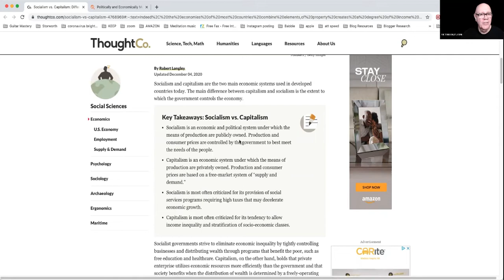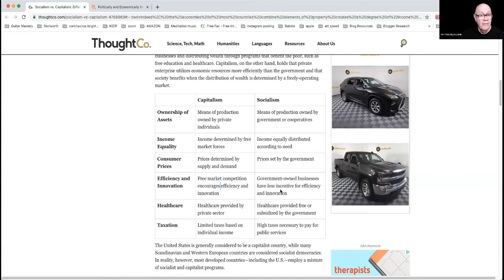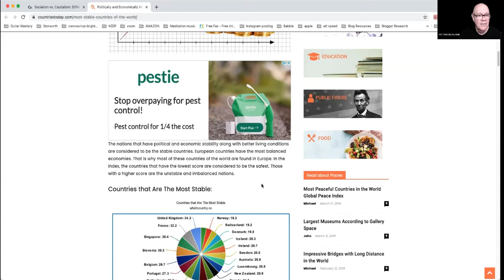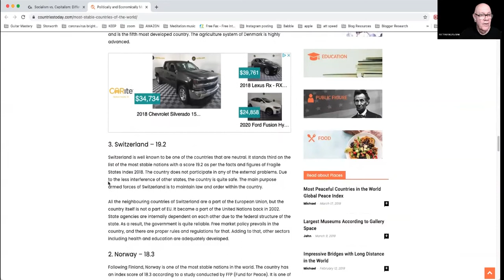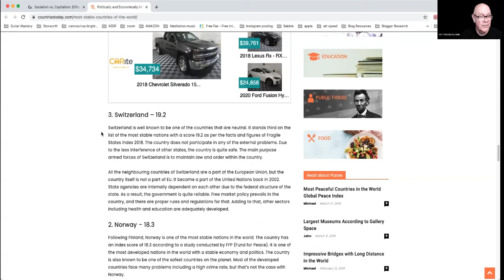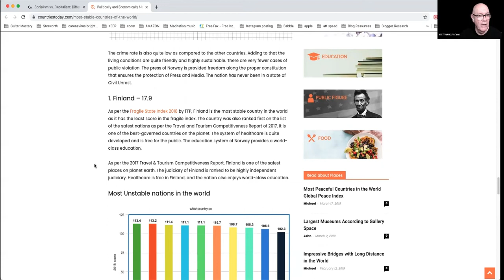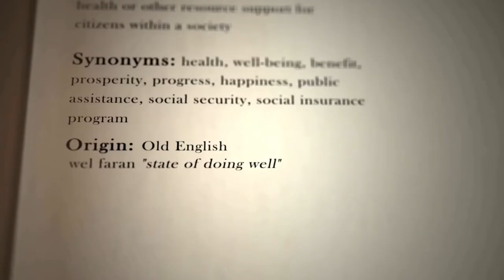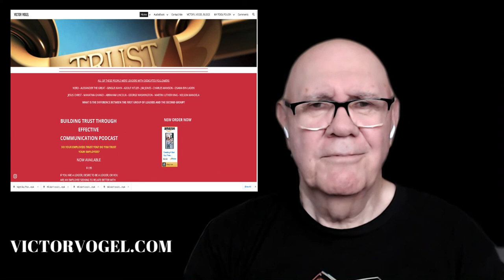ITS TIME FOR POLITICIANS TO STOP DESTROYING AMERICA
We think we live the the most desirable country in the world. If you ask others you might get a different view. There are many democratic countries in Europe that are rated better places to live. Places that are experiencing less turmoil, better healthcare, more financial stability, and a better education. Maybe It’s time to stop destroying America, and learn from other countries. Being the biggest and most powerful country doesn’t automatically mean you are the best country.